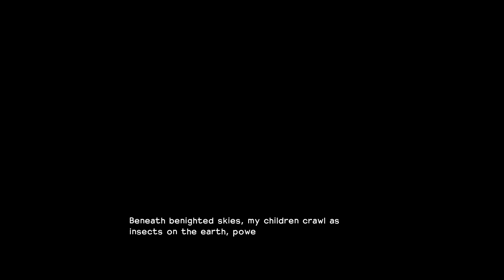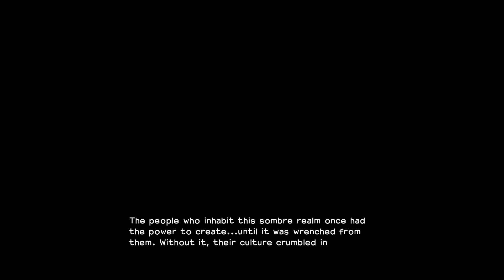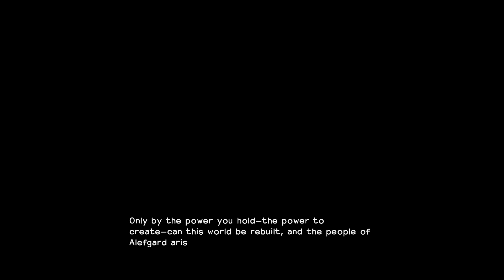I Am Not A Hero - Part 1 (Dragon Quest Builders)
Generations ago, the realm of Alefgard was plunged into darkness by the terrible and treacherous Dragonlord, ruler of all monsters. Mankind was robbed of the power to build and forced to wander the ruins of their former home, scrounging and scavenging in the dust to survive.

Now it’s up to you, a Legendary Builder chosen by the Goddess herself, to return the power of creation to the people and rebuild Alefgard. Only when the wonder of imagination has been returned will mankind be able to overthrow the evil Dragonlord once and for all!